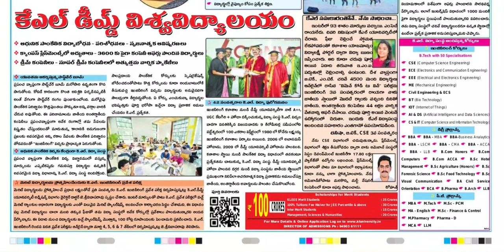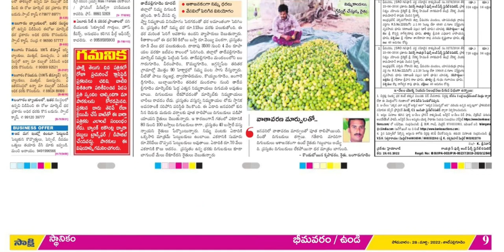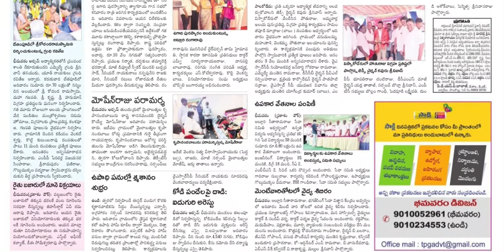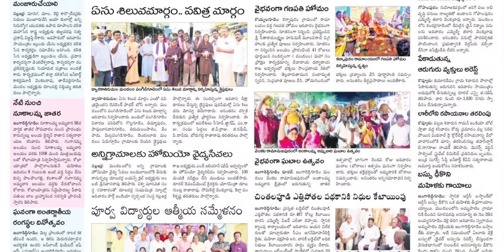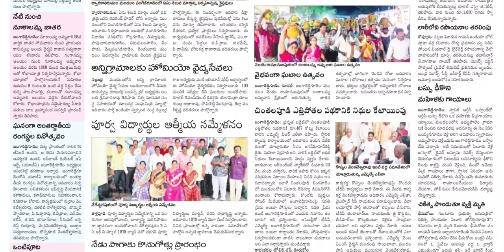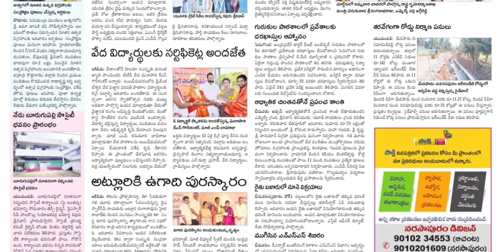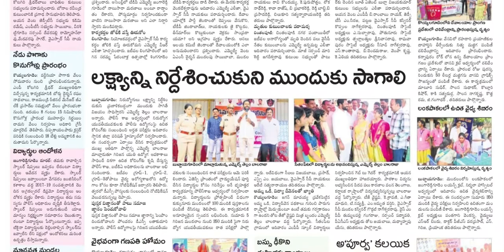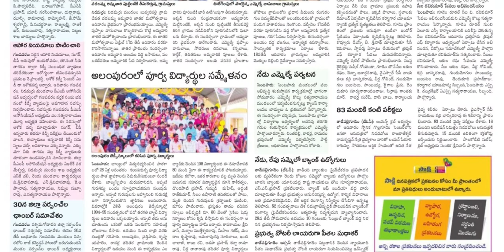SAKSHI WEST GODAVARI DISTRICT 28 MARCH 2022 MONDAY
Telangana news
Ap news
Cricket news
Sports news
Cinema news
Bussines newspaper
Crime news
Chaduvu paper
Education newspaper
Eenadu antharyaami
Antharyami eenadu
Telugu antharyaami
Apprentice jobs
Vasundara paper
Eenadu vasundara
Eenadu karimnagar
Haaybujji paper
Prathiba
Eenadu pratibha newspaper
Prathiba paper
New intiatives by politicians
Telugu news
Gk questions